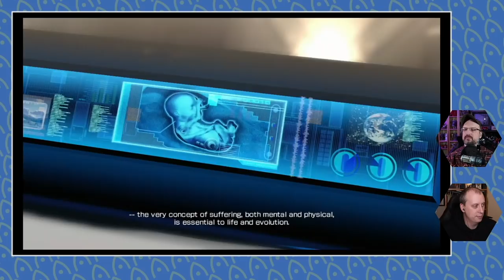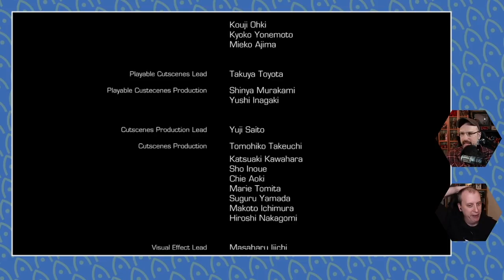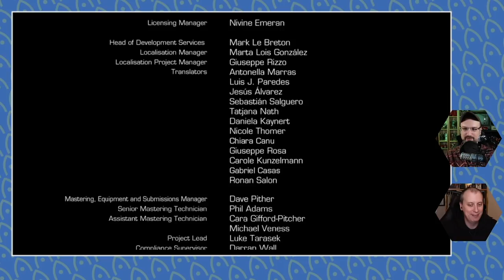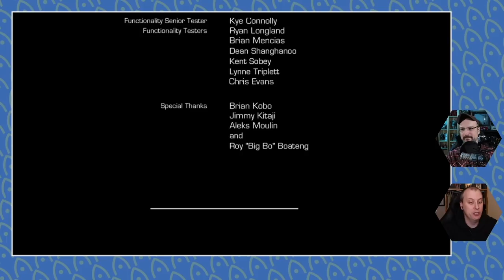Alex Discovers the Wonders of Binary Domain (01/03/2021)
It's time to finish off Binary Domain! Who will survive? Who will turn out to be a robot? Will we achieve max respect? Tune in to find out!